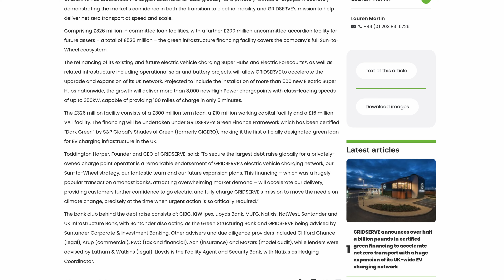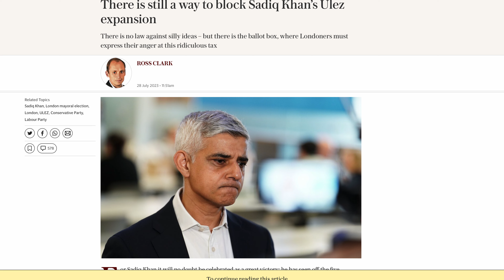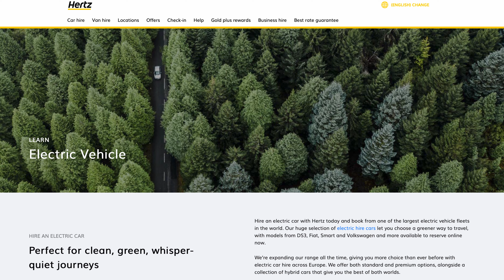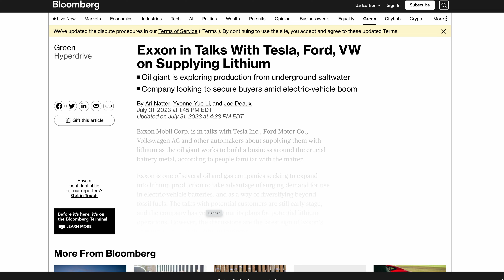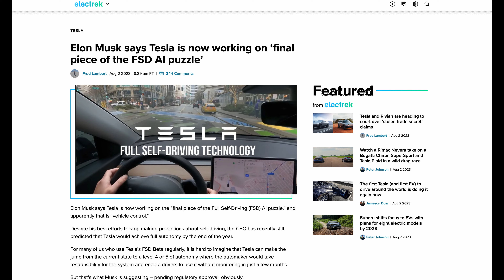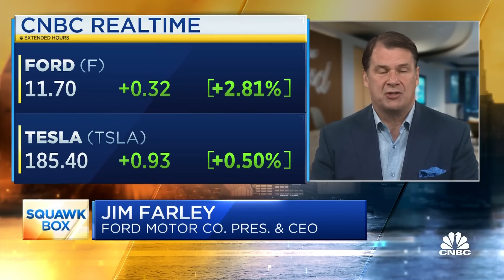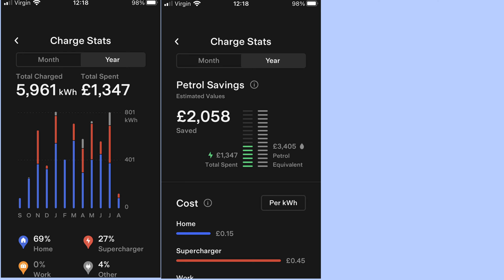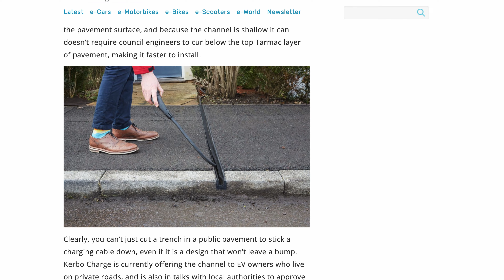EV News | Rishi Sunak Declares War On EVs... And Ford Fudges The Figures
There's been a lot going on in the EV landscape. And few stories have attracted more attention that Rishi Sunak looking to position the Tory party as being on the side of motorists. But what's really going on? Stick around as Dave Takes It On.

Chapters
00:00 - Gridserve
01:14 - Rishi Sunak
02:00 - ULEZ
03:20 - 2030 Ban on new ICE cars
04:59 - EV vs ICE costs
05:57 - Hertz Tesla rental cars
08:57 - Tesla semi Megachargers
11:12 - Ford CEO Jim Farley
14:49 - EV rapid chargers
15:25 - My EV costs over 18,000 miles
16:55 - Average EV costs
17:14 - 72% of car owners can charge at home

Dave Takes It On is run by Dave - an EV enthusiast and creator of the videos - and his son Jonas, who supports with thumbnails, titles, and the technical side of things.

Currently the channel only makes a small amount of money from YouTube advertising, meaning that it costs more to run than it makes. Even small amounts can make a big difference.